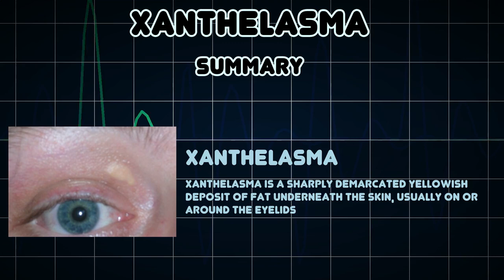Xanthelasma (Medical Condition)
Symptoms, risk factors and treatments of Xanthelasma (Medical Condition)

Xanthelasma is a sharply demarcated yellowish deposit of fat underneath the skin, usually on or around the eyelids